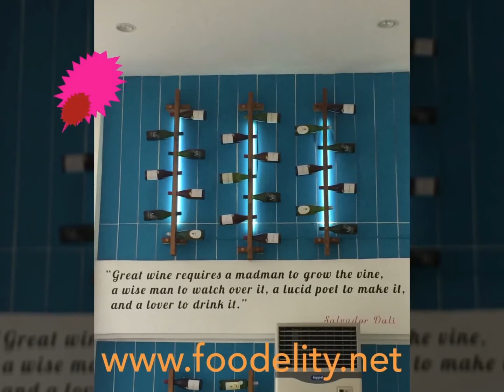French Mediterranean Restaurant in the Philippines (Cebu)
L' Artisan is a French Mediterranean casual dining restaurant in Cebu, Philippines. Expect some fusion of French-Filipino cuisine when you dine here. More details on the blog.